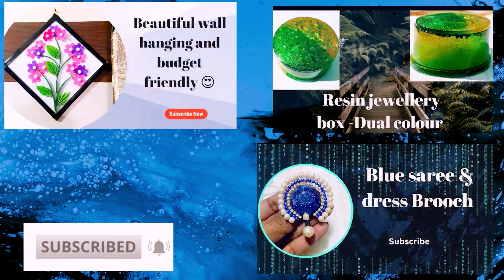Making resin Bangle & ring😍| Step by step and easy way to make resin jewellery❤️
Hi guys …..

Hope you really like this tutorial❤️❤️❤️❤️

Making resin bangle & ring😍😍😍

Happy Rakhi to all my friends🥰🥰🥰🥰🥰